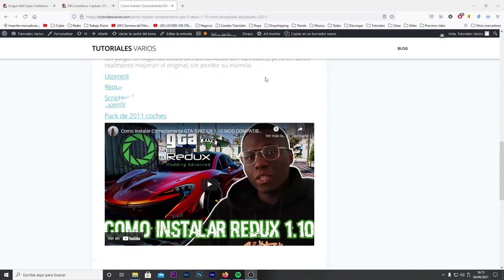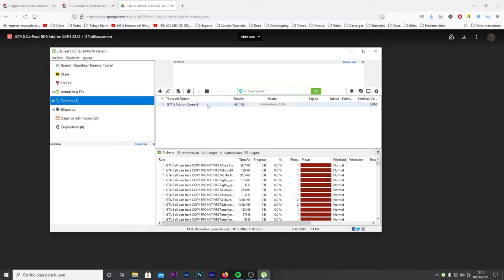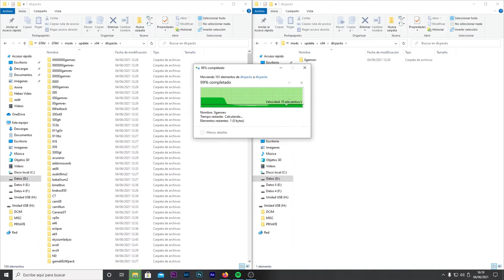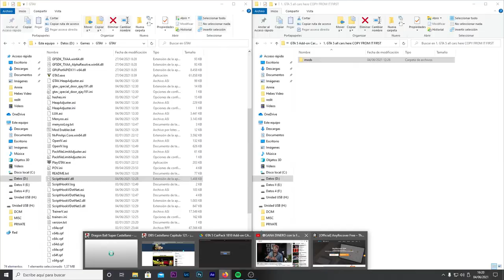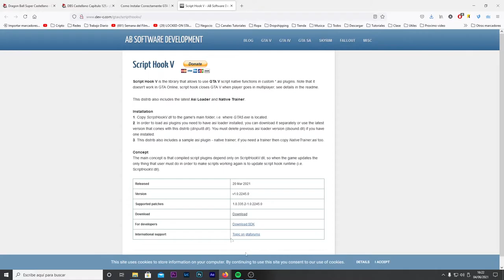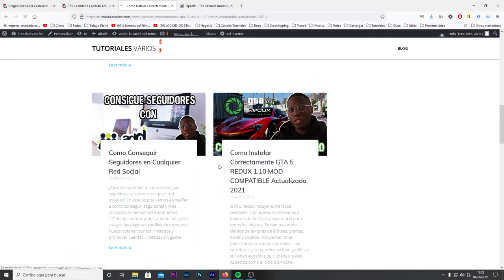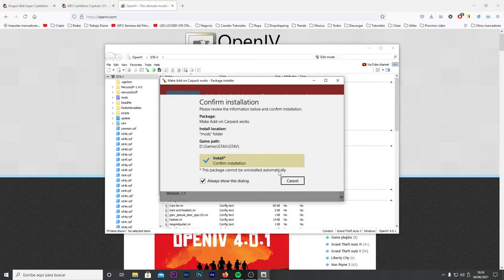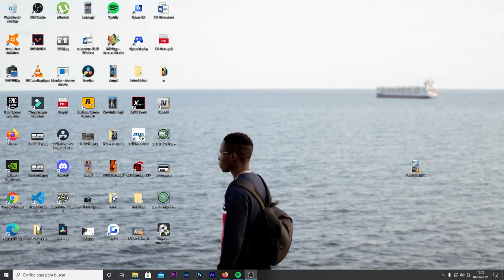Instalar Pack de 2010 coches para GTA 5